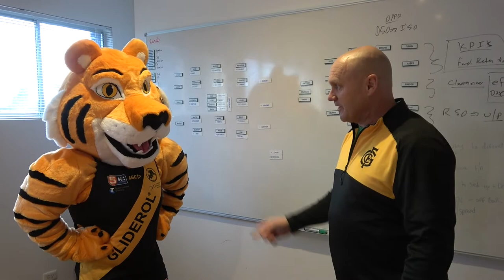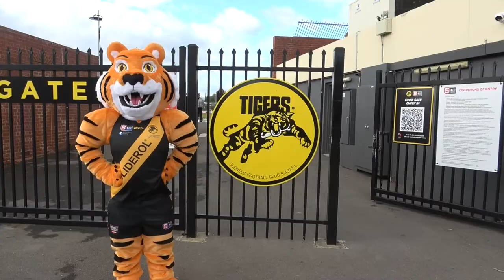New Tiger Mascot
He's fierce. He's tough. He's the debutant you've all been waiting for. Time to meet the NEW Tiger Mascot 🐯🔥